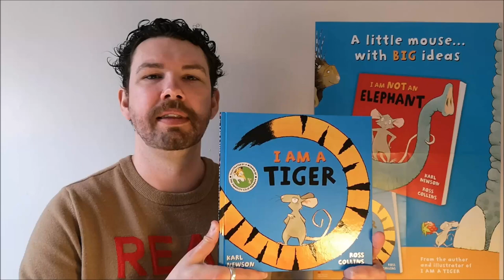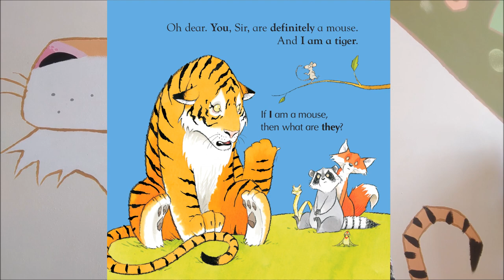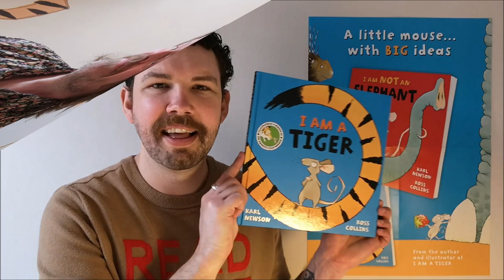Time to Read 2021: I Am A Tiger with Karl Newson and Ross Collins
I Am A Tiger by Karl Newson and Ross Collins is our Time to Read book for 2021.

I Am A Tiger was previously nominated for the BookTrust Storytime Prize 2020. You can find out more about the Storytime Prize